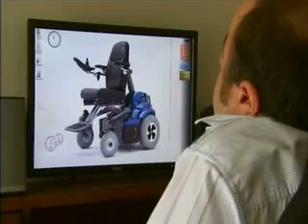Sportswoman and Enterprise Award